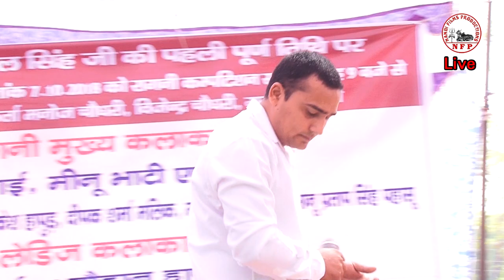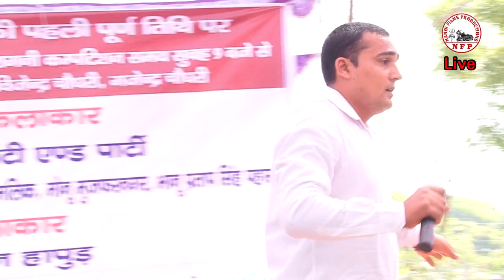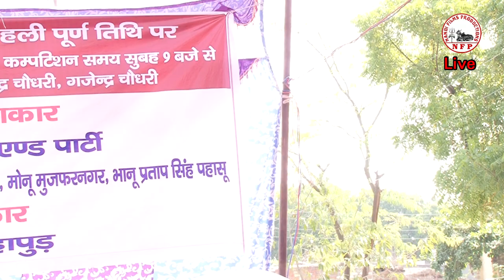Narsi Ka Bhaat ki marmik Ragni - नरसी भात रागनी Deepak Milak-Nandi live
Video Credits

Title Song :- Narsi Ka Bhaat
Singer :- Deepak milk
Artist :- Deepak Malik
Music Director
Video Director
Make-up
Location : chholas Madhaiya
Promotional Thanks
Special Thanks